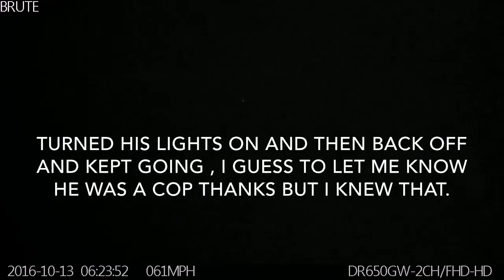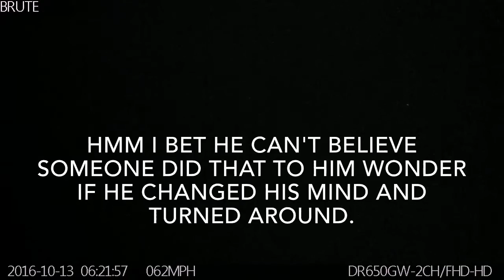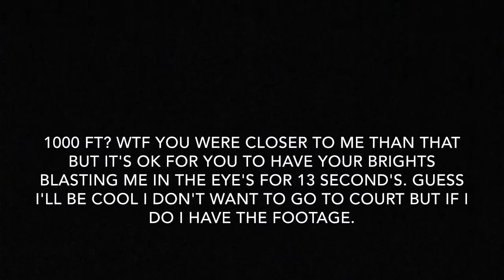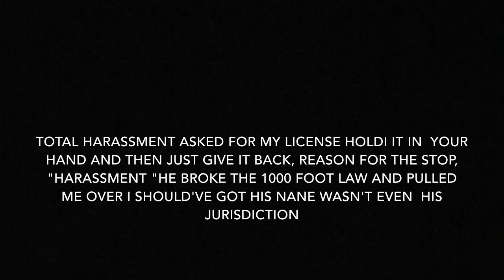Dashcam; Cop This isn't your Jurisdiction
He was on his way somewhere we were in the next town over when I gave him a taste of his own medicine. After he changed his mind and decided to turn around and harass me he held back for 5 min. or so at 60-65 mph that was just enough time for us to enter his jurisdiction. I edited video for time or it would of been 13-14 min. long. But when he passes me to getting behind me the time jump shows how long he held back.